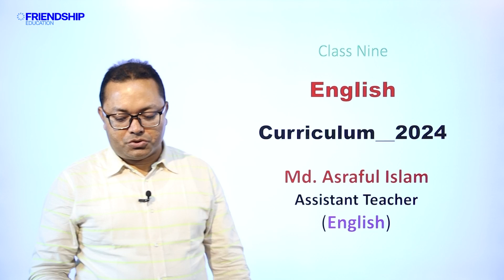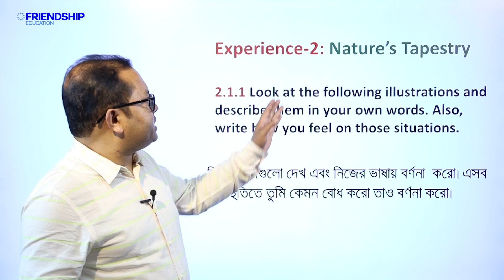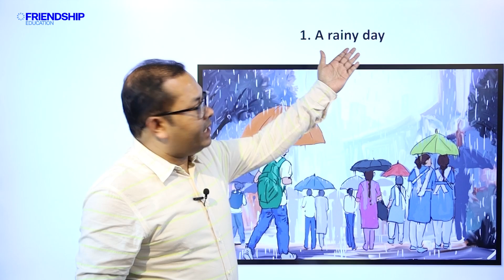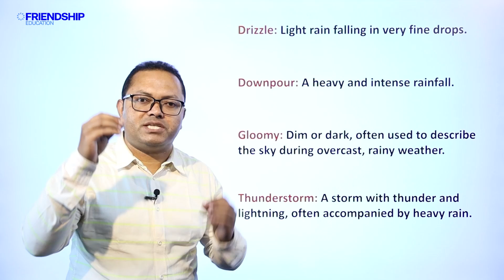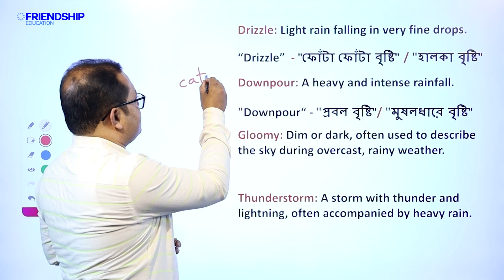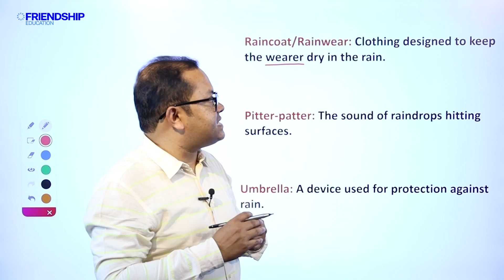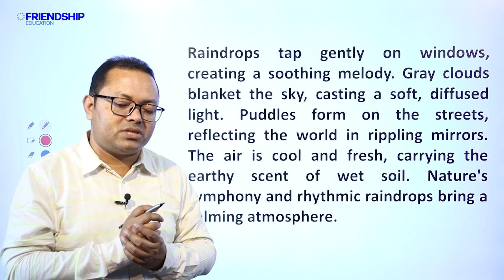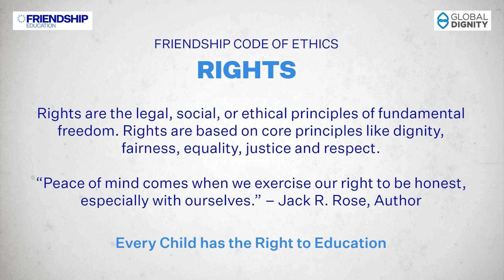English- Nature's Tapestry- Ex 2.1.1- part 1 | Class Nine